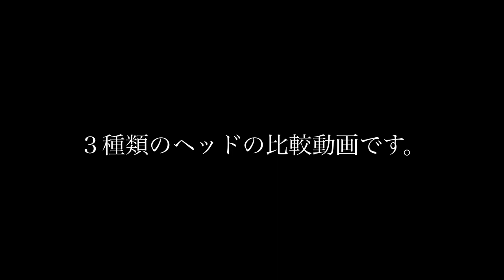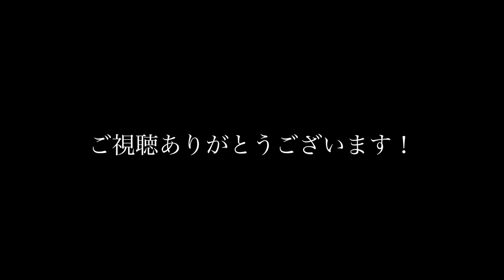スネアを比較してみました！叩きくらべ！！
定番のヘッド３種類を叩きくらべたり、
諏訪のドラマー3名に自慢のMYスネアを叩いてもらいました！
スネアの素材の違いやヘッドの交換時など参考にしてみてください。

使用ヘッド
REMO
コーテッド/エンペラー 14”
REMO
CSコーテッド アンバサダー 14”
REMO
コーテッド アンバサダー 14”

Specialthanks　（使用スネア）
yu-ki(the Grouse)
Ludwig  LM-400 steel 14"×5"
＊ヘッド　EVANS G1

Taishi(Jacob Jr.)
CANOPUS 刃Ⅱ birch 14"×6.5"
＊ヘッド　REMO エンペラー

sasaki
SONOR SQ2 maple 14"×6"
＊ヘッド アサプラオーダーヘッド